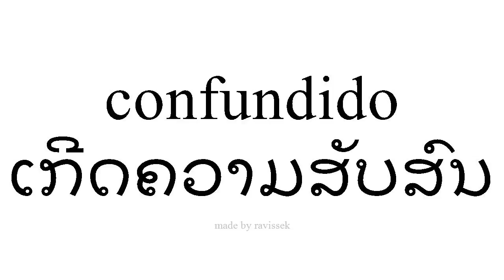ຮຽນຮູ້ ແອສປາໂຍນ ເກີດຄວາມສັບສົນ